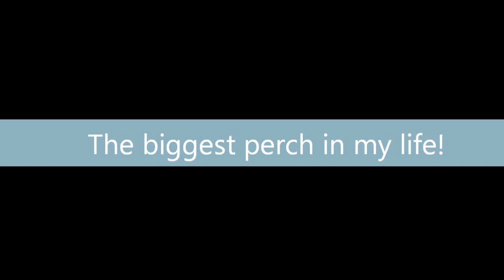Biggest perch in my life!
One day I went spinning just to take brake from flyfishing and this is what I had that day :)